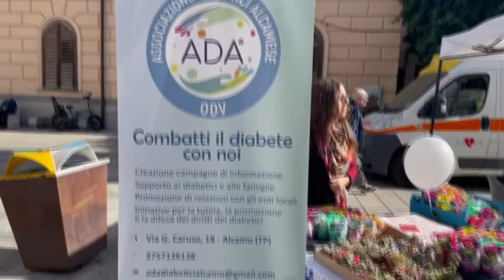Celebrata anche ad Alcamo la Giornata mondiale del diabete